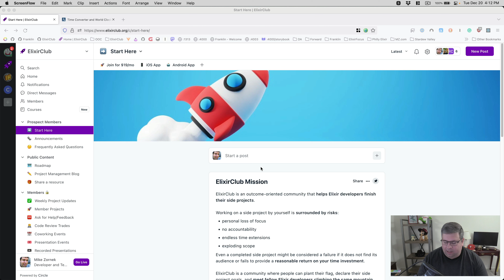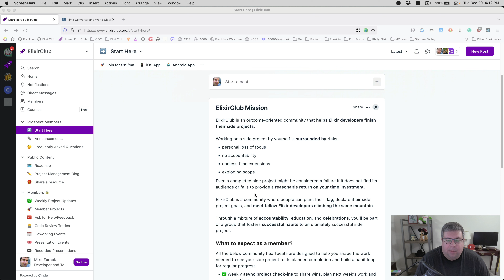ElixirClub Subscriptions are Open Ahead of the January Launch